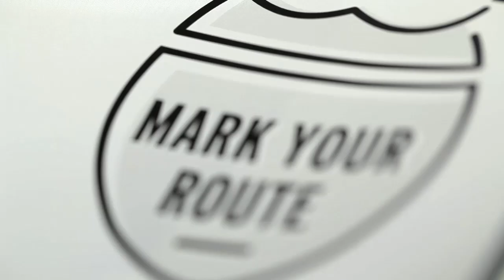Scratch Map USA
Scratch Map USA Travel Edition comes in a sturdy natural card tube so won't get damaged in your rucksack or suitcase whilst also taking up very little of your precious luggage space! Ideal for anyone off to the big apple!